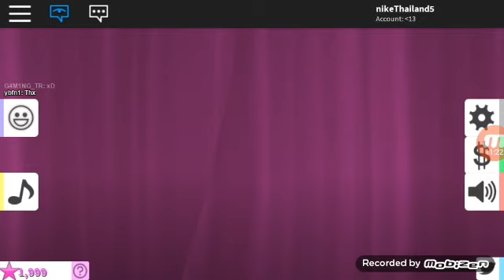ไม่ได้ถ่ายนานและ/roblox